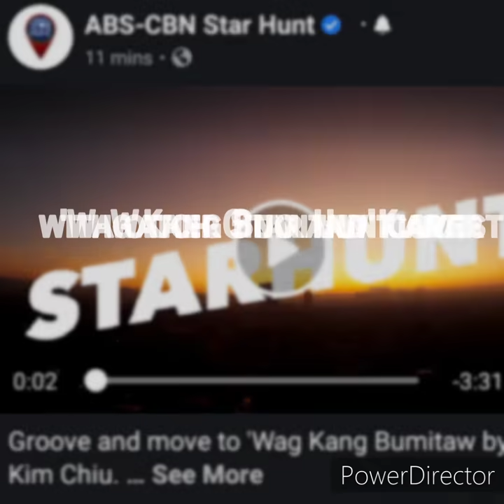Taken na ba si Kiara? Watch her Answer | So cute!